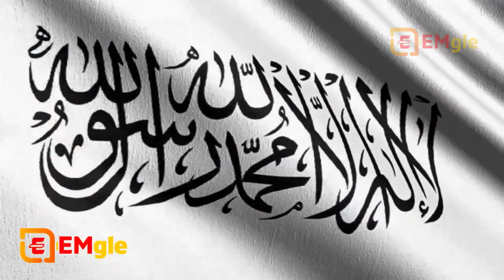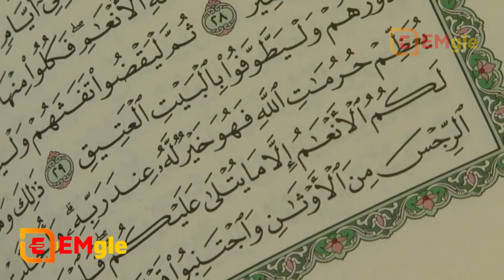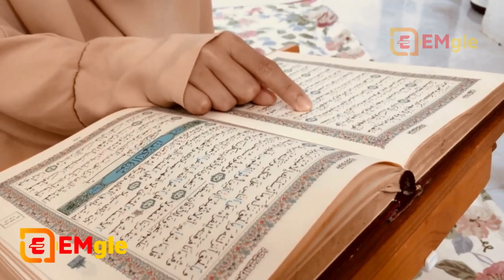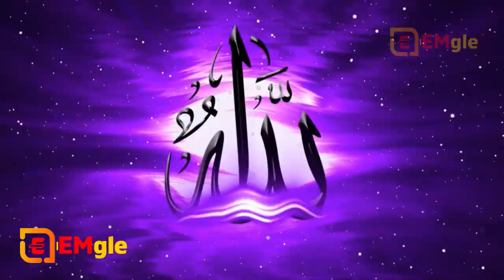Sadhguru on Ram Mandir & Babri Masjid | রাম জন্মভূমি বিবাদ - অযোধ্যা বিতর্ক : মন্দির না মসজিদ?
►Who placed Ram Idol in Babri Masjid?
 In 1949, after India became independent, Hindu activists associated with the Hindu Mahasabha surreptitiously placed idols of Rama inside the mosque, after which the government locked the building to avoid further disputes. Court cases were filed by both Hindus and Muslims asking for access

Ayodhya Dispute: Comparing the Legacy of Ram & BaburAhead of the upcoming verdict in the Ayodhya dispute, Sadhguru compares the legacy of Rama and Babur. He explains what the country needs to do to move beyond the conflict generated by the Ram Mandir–Babri Masjid issue.

What is the conclusion on Ram Janmabhoomi and Babri Masjid?
The case reached its conclusion today with the Supreme Court upholding the title right of Ram Lalla, the presiding deity, over the disputed 2.77 acre land while directing the government to allocate a separate 5 acre land for construction of a mosque.

What is the issue of Ayodhya Ram Mandir Babri Masjid?
What is Ayodhya case : The Ayodhya land dispute is a political, historical and socio-religious debate in India that has been on for decades. The dispute is focused on a plot of land in Ayodhya, Uttar Pradesh, which is regarded among the Hindus to be the birthplace of the Hindu deity Ram.